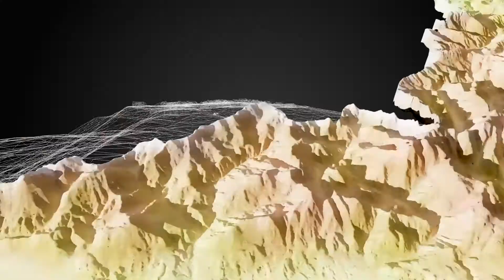Rodik - Archaeological site Ajdovščina (Attempt of 3D reconstruction)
Rodik - Arheološko najdišče Ajdovščina (3D digitalni zajem)

Timeframe: Late Antiquity / Časovni okvir: Pozna antika

Client/Naročnik: ORA Krasa in Brkinov
Production/Izvedba: Arctur d.o.o.
3D reconstruction/3D rekonstrukcija: Avgusta d.o.o.
Attempt of reconstruction is based on research work of dr. Božidar Slapšak and Jaka Pelan / Poskus rekonstrukcije temelji na raziskovalnem delu dr. Božidarja Slapšaka in Jake Pelana

Our heritage makes us what we are. Our past shapes the perception of
our present and on this present, we build the future. The new generations
are already living in a new mixed-reality world and it might happen that
our roots and cultural heritage will be left out of it. We want to prevent
this.

We help society transfer cultural heritage in the digital, mixed-reality era.